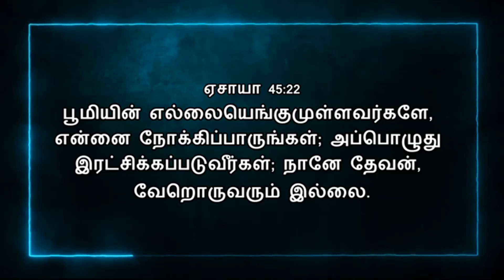Today Bible Verse In Tamil | 20/09/2024 | VISUVASAM TV | விசுவாசம் டிவி